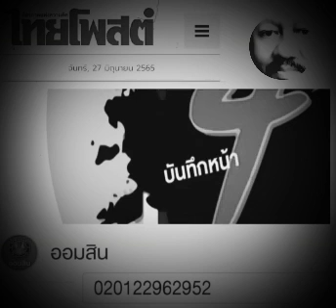บันทึกหน้า 4 : ๒๗ มิ.ย.๖๕ , ปิยสาร์ , ไทยโพสต์ : พีระพัฒน์ วัฒนาภิรมย์